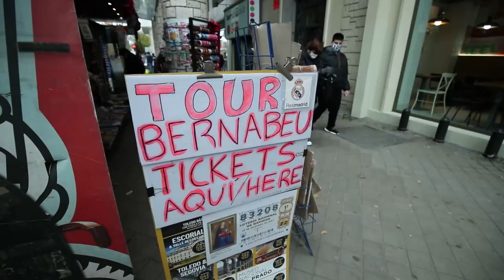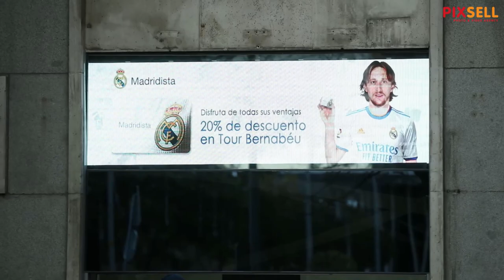U tijeku se radovi na obnovi Realova stadiona Santiago Bernabeua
U tijeku se radovi na obnovi Realova stadiona Santiago Bernabeua. Atraktivno zdanje u samom gradu posebno je privlačno zbog radova koji se održavaju na njemu. Mnogi znatiželjnici prolaze i dive se ovom velebnom zdanju.